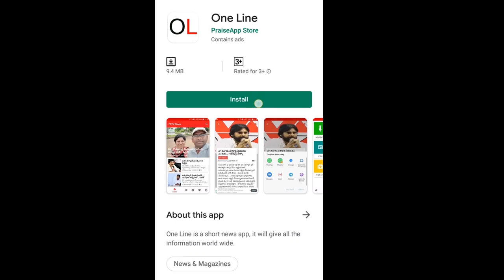Public Talk On AP capital | అమరావతి రైతులు ఇంతని ప్రశ్నకి సమాధానం చెప్పగలరా? | PDTV News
అమరావతి రైతులు ఇతని ప్రశ్నకి సమాధానం చెప్పగలరా?